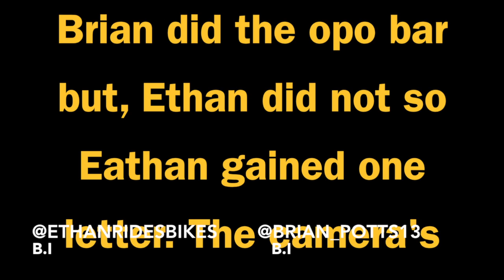BMX 2016 Game of B.I.K.E.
This it the first game of bike uploaded, we filmed it at the new Boston skatepark. I hope you enjoy it! The next video should be a split edit of Travis Lavoie and Brian Potts.